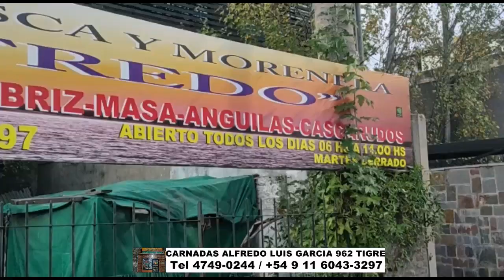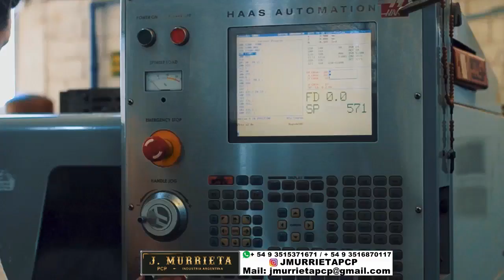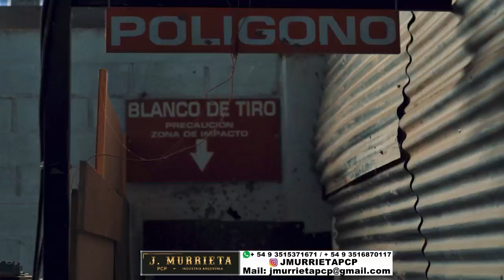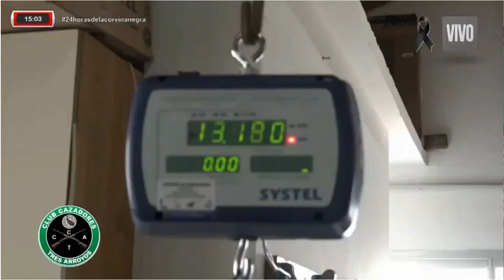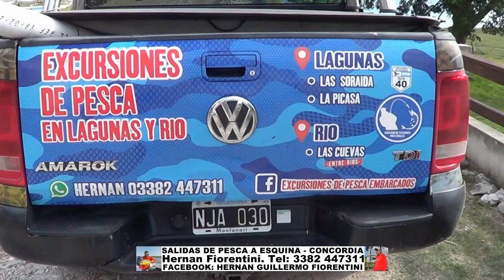DELPESCADORTV480. TIBURONES BACOTA EN MARISOL por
DELPESCADORTV480. TIBURONES BACOTA EN MARISOL